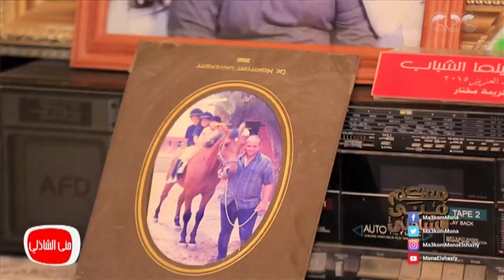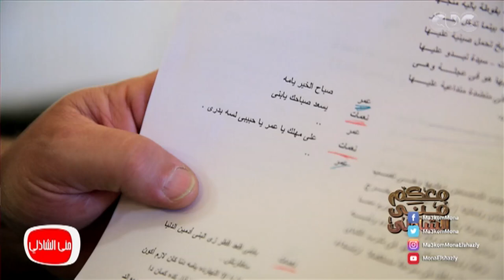معكم منى الشاذلى - شاهد شقة الفنانة كريمة مختار من الداخل وذكرياتها علي الحوائط والجدران